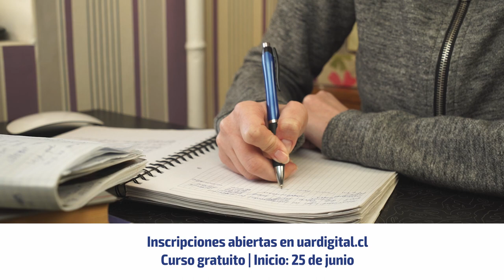Inscripciones abiertas | Curso El derecho a la educación en tiempos de crisis